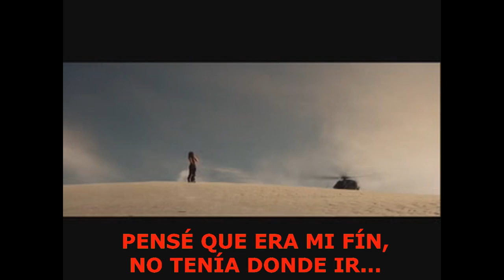IRONMAN RAP - VR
Empezando con esta nueva etapa de el canal, les traigo el segundo Frikirap de superheroes. En esta ocacion, es de Ironman , el hombre de hierro.
Una pequeña sinopsis de la primera película del 2008.